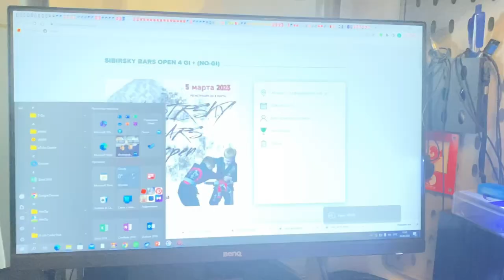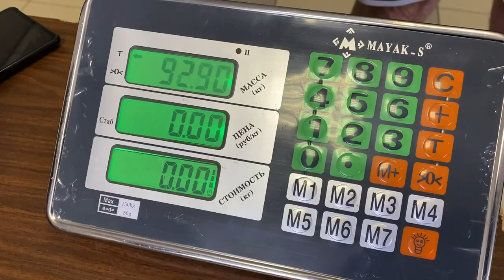BJF NEWS-ости от 06-03-2023 bjf_news с Алексеем Беляевым